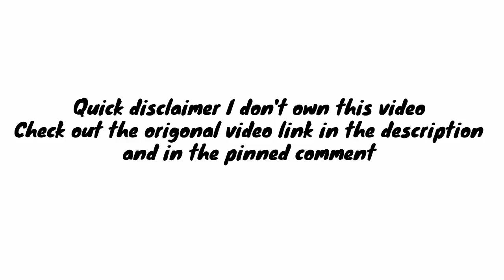Tik Tok VS YouTube by Harvey Seasalt (with healthbars)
Original video